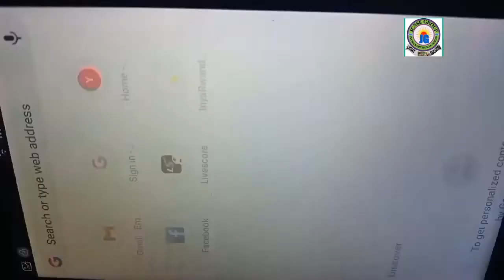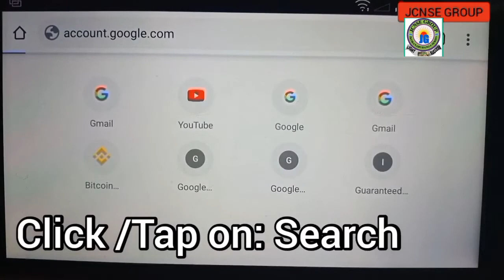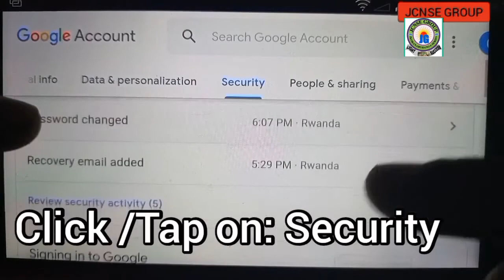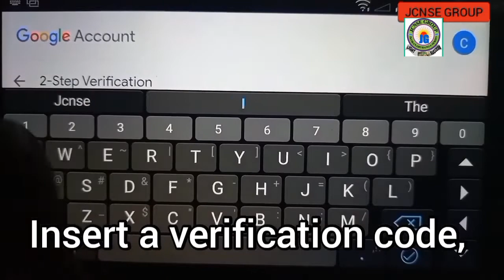Dore uko warinda Gmail email abatekamutwe | How to protect email from hackers. ICT CANO ep12, JG: UT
The other related VIDEOS are in this video description below in RECOMMENDED VIDEOS/PLAYLISTS.

🔴JOIN OUR WHATSAPP GROUPS:
UTESO GROUP: ICT UPDATES1

🎥How to make money on YouTube - YouTube channel Tutorials:
🎥SOCIAL MEDIA Tips and Tricks, SOCIAL MEDIA Tutorials - Whatsapp, Facebook, Twitter,.

ITANGAZO:
Muhawe ikaze kuri
UTESO
N.B: Tubandikisha kuri PERMI Category na PROVISOIRE.
Izindi SERIVISI:
0. TUBAFITIYE LAPTOPS ZIGEZWEHO.
1.SERVICES Z'IREMBO
2.ONLINE SERVICES :UR, RSSB, MMI, NESA, REB,AKAZI,
3. kumenyekanisha no KWISHYURA IMISORO YA RRA
4.DUCURUZA UMURIRO DUTANGA NA FACTURE
5.TUBAFITIYE FLASH DISK ZIZEWE: 8GB, 16GB, 32GB
6.INVITATION & SAVE THE DATE
7.GUTANGA IBIREGO MU NKIKO(IECMS)
8.DESIGN OF SERVICE, STUDENTS CARDS,.
9. CCTV CAMERA
10. MIFOTRA Platform
11. TUBAKORERA COMPUTER MAINTENANCE
12. N'IBINDI.
Mutugane tubafashe Online:
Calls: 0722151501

🔴 * ABOUT ME *
I produce ICT tutorials to help people newly using ICT tools. I am here also to guide content creators all over the world to increase their revenue with YouTube, ...
This channel is all about helping people (newly using ICT tools) and YouTube creators with YouTube tips and tricks to succeed with their YouTube channel & Real life living.

Anyone who can help this activity such as: ideas, funds to run well the activity, can tell us in comments or on the address email